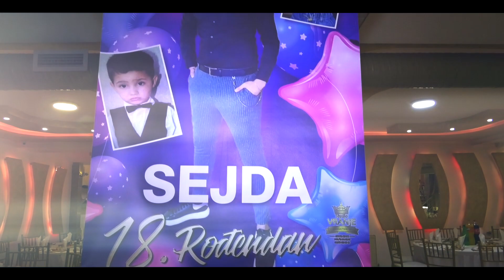Sejda 18 Rodjendan Uskoro na kanalu Studio Vranje 4k - Video edit Cana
Zapratinen amaro kanali da bi dikena amare novitetija i amaro dalje rad